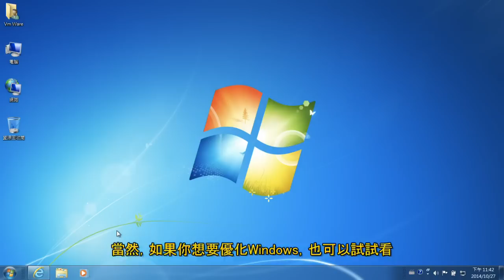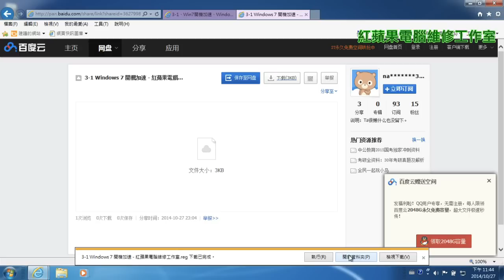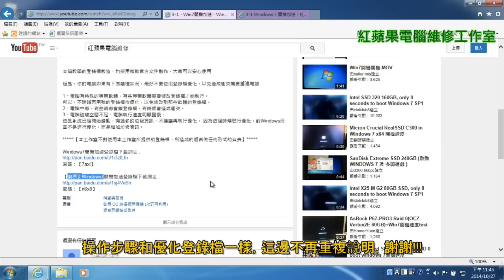3-1 Win7開機加速、Windows7開機加速 (字幕) - 一鍵電腦登錄檔優化(一)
3-1 Windows7開機加速 - 一鍵電腦登錄檔優化(一)

本篇教學的登錄檔數值，均採用微軟官方文件製作，大家可以安心使用

但是，你的電腦如果有下面幾種狀況，最好不要使用登錄檔優化，以免造成衝突需要重灌電腦

1、電腦有特殊的專業軟體，有些專業軟體需要修改登錄檔才能執行。
所以，不建議再用我的登錄檔作優化，以免修改到那些軟體的登錄檔。
2、電腦中毒，有些病毒會鎖登錄檔，有時候會造成衝突。
3、電腦磁碟空間不足、電腦執行速度明顯變慢。
   這是系統已經開始錯亂，有過多的垃圾資訊，不建議再執行優化，   因為這個時候進行優化，對Windows而言不是進行優化，而是增加垃圾資訊。

【請注意，本工作室不對本工作室所提供的登錄檔，所造成的傷害做任何形式的賠償】

密碼：【7axl】

密碼：【q2qb】